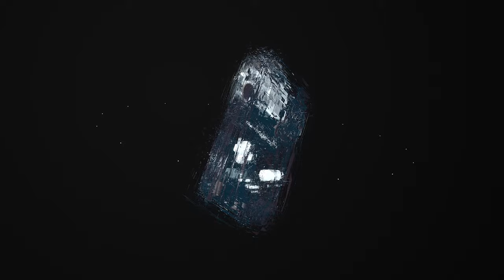Shirobon - Granite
Taken from my new EP 'Reject'!